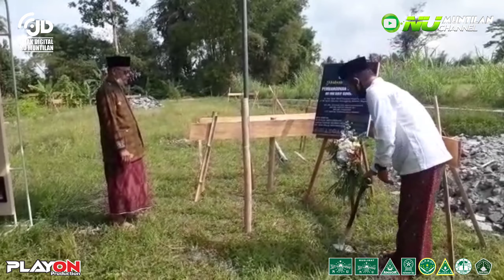Reportase Slametan Tanah Wakaf MI Ma'arif Gunungpring Muntilan 031021